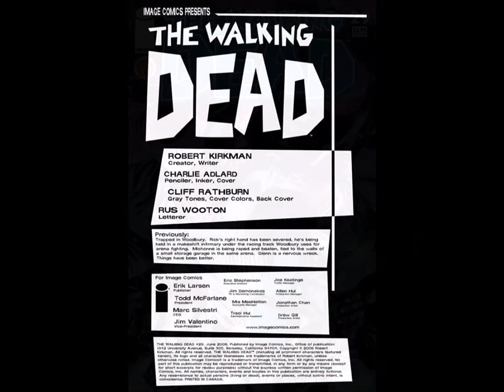The Walking Dead Comics - Issue #29 - Read and Explained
The Walking Dead Comics - Issue #29 - Read and Explained. The Governor continues his abuse of Michonne. We also find a hidden secret about the Governor. Rick finds the strength to fight and Glenn is on the verge of breaking down! Is Doctor Stevens loyal to the Governor or could he play a role in the group's escape?